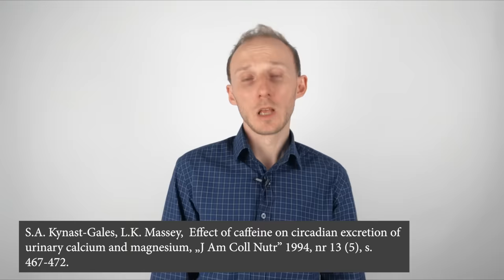Kawa: mity, w które musisz przestać wierzyć! Czy kawa szkodzi? | Dr Bartek Kulczyński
Dziś temat pod tytułem Kawa: mity, w które musisz przestać wierzyć. Nagrałem ten film, gdyż co jakiś czas moi pacjenci pytają się mnie, czy kawa szkodzi, pytają również, czy kawa odwadnia, albo jak kawa wypłukuje magnez. Ja im na to odpowiadam: kawa nie wypłukuje magnezu i z pewnością nie odwadnia. Są to dwa z wielu mitów, jakimi jest owiana kawa. Właściwości zdrowotne tego napoju są bowiem, jak się okazuje, dość szerokie. Z filmu dowiesz się, jak kawa wpływa na zdrowie, a także jak wpływa na ciśnienie, na serce i ogólnie – jak kawa działa na organizm. Szczegółowo odpowiadam na pytanie, czy kawa jest dobra na serce, bo w tym zakresie jest najwięcej badań. Temat ‘kawa a serce’ jest niezmiernie ciekawy. Jeśli więc zastanawiałeś się, czy kawa jest zdrowa, to zapraszam do oglądania. Jedyne, czego nie omówiłem w filmie, to czy kawa pita na czczo szkodzi. Odpowiedź: zależy. Jeśli osoba ma zmiany w śluzówce żołądka – nadżerki – to na czczo odradza się pić. Jeśli natomiast żołądek jest zdrowy, to nie ma przeciwwskazań. Pozdrawiam, dietetyk dr Bartek Kulczyński.

KRÓTKO O MNIE:
W dorobku mam 67 publikacji naukowych o zasięgu krajowym i międzynarodowym, opublikowanych przez wydawnictwo Elsevier, Springer, Taylor & Francis i inne. W latach 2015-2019 byłem redaktorem czasopisma naukowego „Postępy Dietetyki w Geriatrii i Gerontologii”. Od lat współpracuję z czasopismami, dla których piszę artykuły popularno-naukowe o dietetyce. Napisałem ich około 300. Od 2018 roku jestem zatrudniony przez Uniwersytet Przyrodniczy, gdzie prowadzę zajęcia ze studentami dietetyki i technologii żywności. Od 2012 roku do dziś prowadzę własną praktykę dietetyczną, w ramach której opracowuję pacjentom indywidualne plany żywieniowe. Tytuł doktora mam z technologii żywności i żywienia.